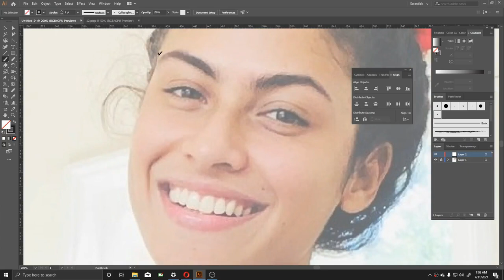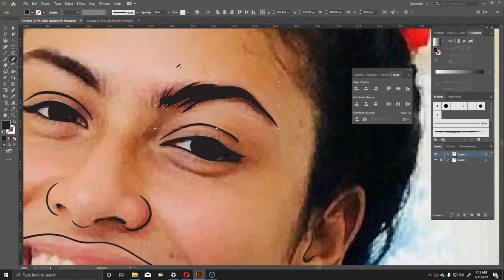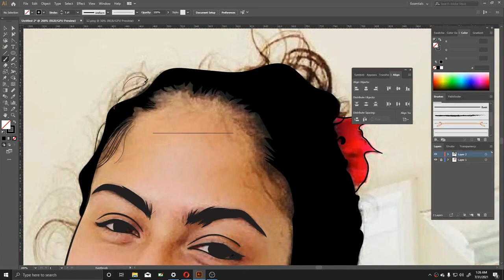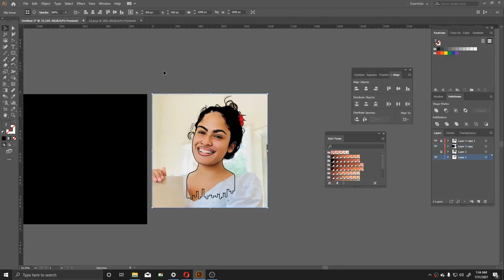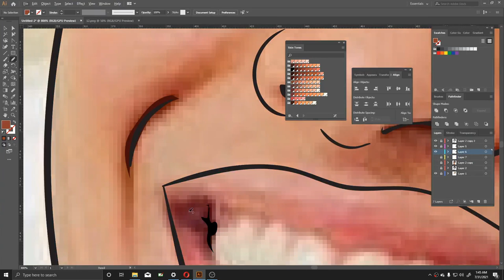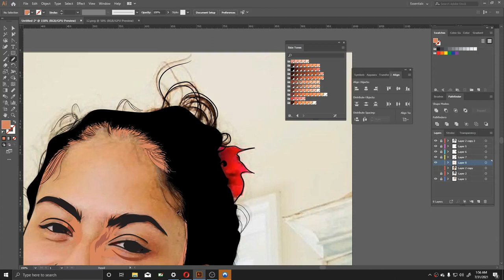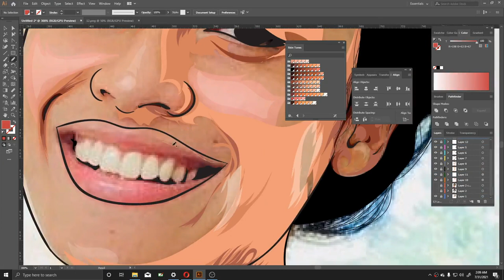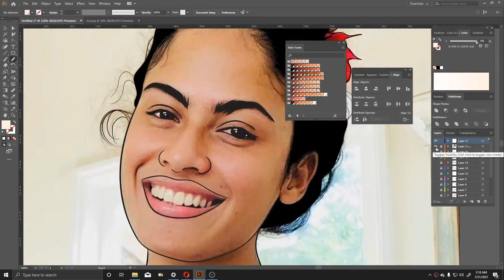Sandani Fernando Vector portrait slart